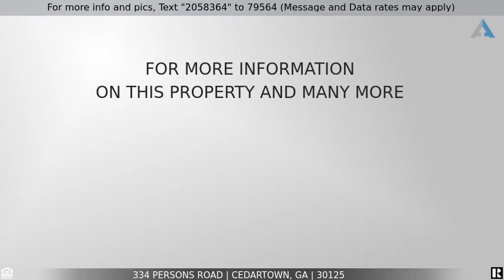Priced at $395,000 - 334 Persons Road, Cedartown, GA 30125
Home for Sale in Cedartown

This lavish 4 sided brick home has been recently renovated throughout w/ bonus room, new back deck, new roof and 2 HVAC units, pool, basement & 5.5 acres has so much to see.  The large, open living room creates the perfect setting with the vaulted ceiling, newly updated fireplace, hardwood floors leading into the breakfast area & kitchen.  2 acres on the home site and and a separate 3.5 tract that has endless possibilities. There are so many upgrades to this home you must see to believe it!   Seller is related to the Listing Agent GA RE LiC #297042.